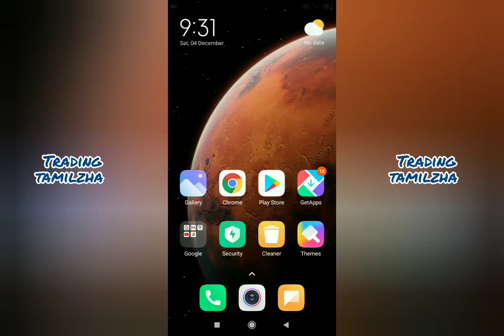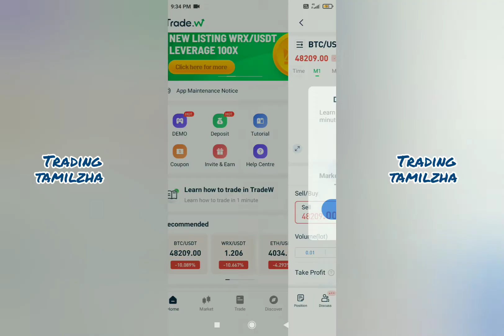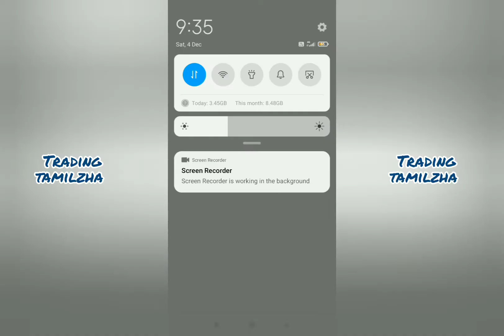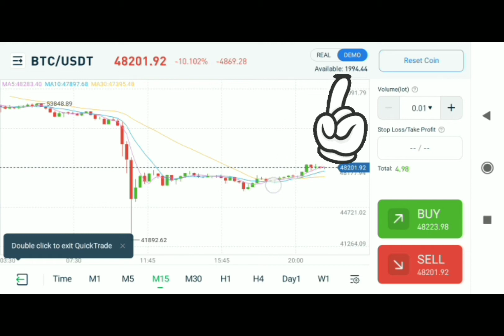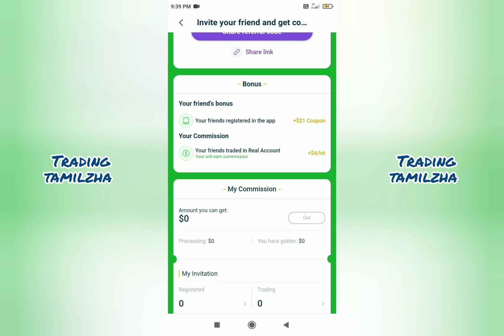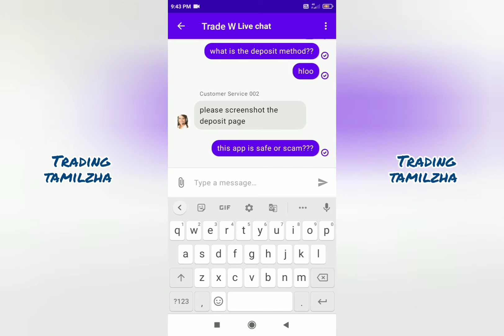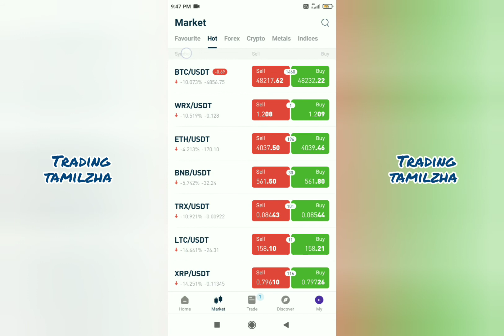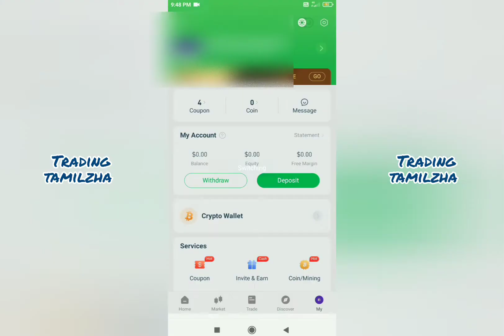Trade W App .| How To Use?.|Fully Explained|IN TAMIL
📌Investing of any kind involves risk. While it is possible to MINIMISE  risk and "your investments are solely your responsibility".